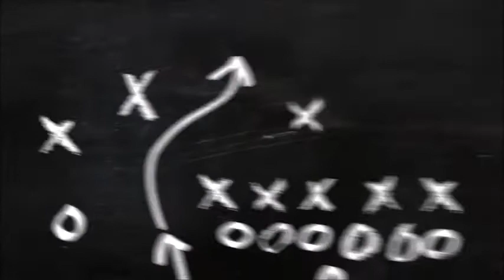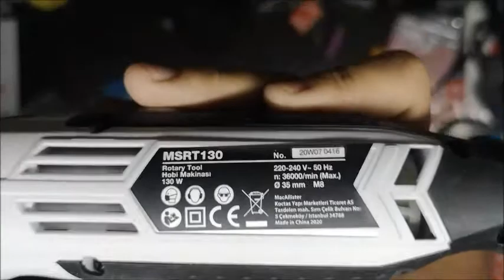MAC ALLİSTER HOBİ MAKİNESİ 130 WATT KUTU AÇILIMI DETAYLI İNCELEME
130 WATT 15 PARÇA AKSESUAR HEDİYELİ DREMEL BENZERİ HOBİ MAKİNESİ MATKABI SİZLER İÇİN İNCELEDİK. BEN ÇOK MEMNUN KALDIM SİZDE KENDİ TECRÜBENİZİ YORUM OLARAK PAYLAŞIRSANIZ SEVİNİRİM. İYİ ÇALIŞMALAR.